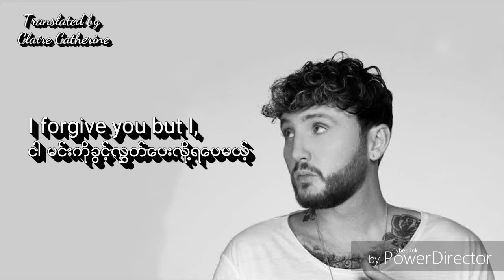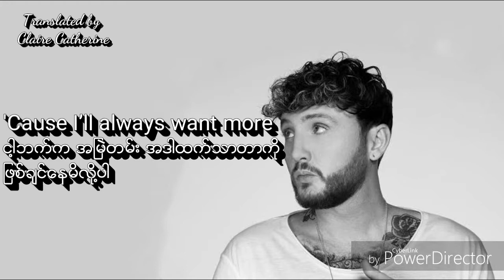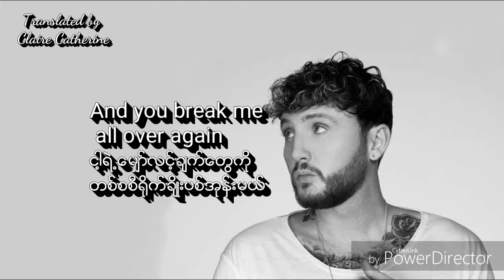James Arthur - Stop asking me to come back ( Myanmar Subtitles )